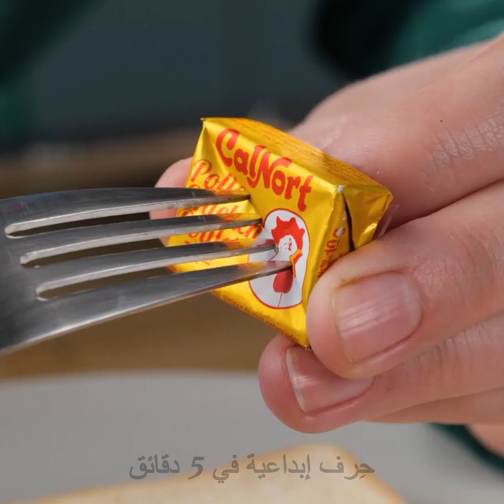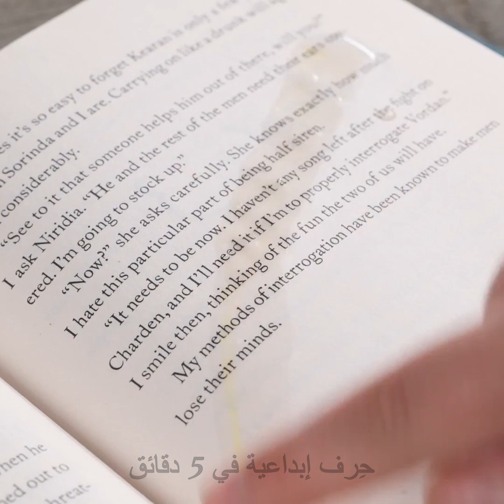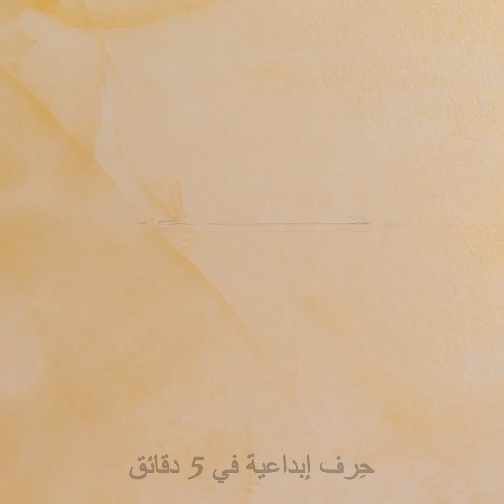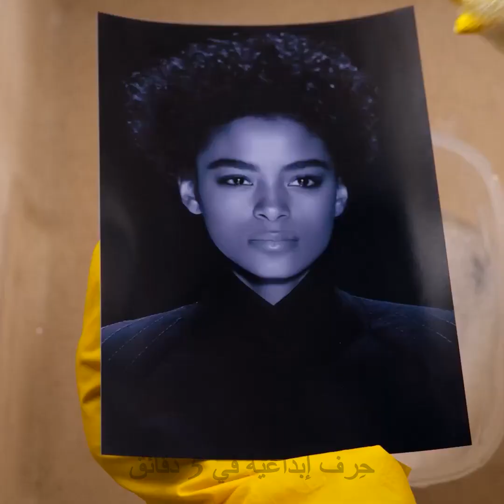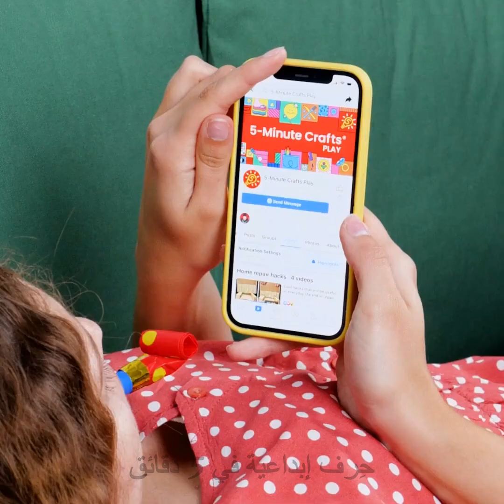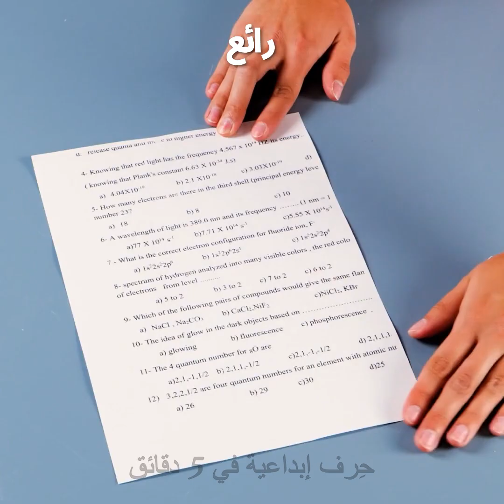حيل عشوائية نهائية: أفكار عبقرية لأي مناسبة 🗝️⌛